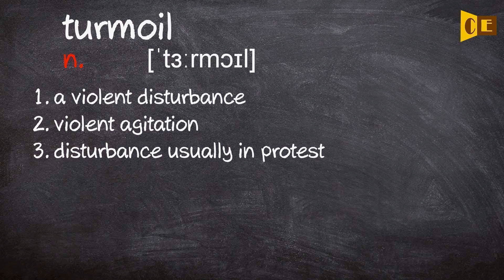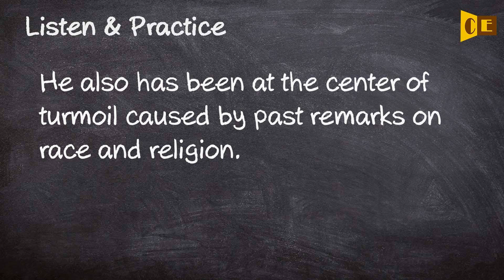Turmoil Pronunciation, Paraphrase, Listen & Practice